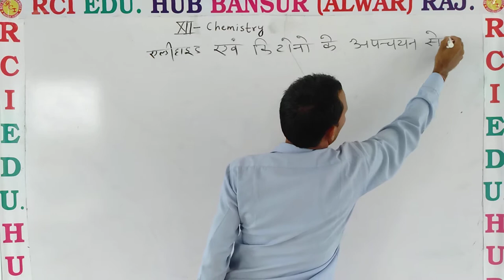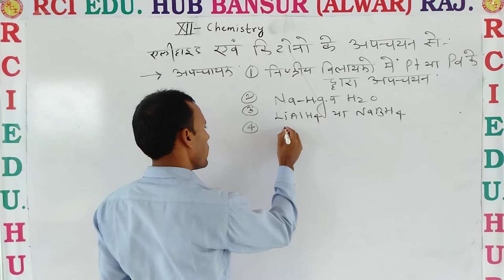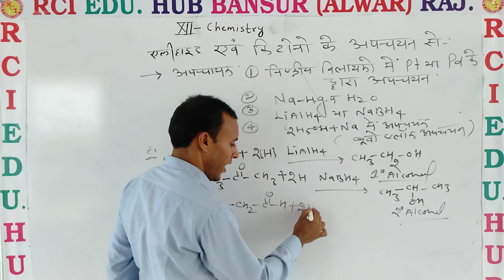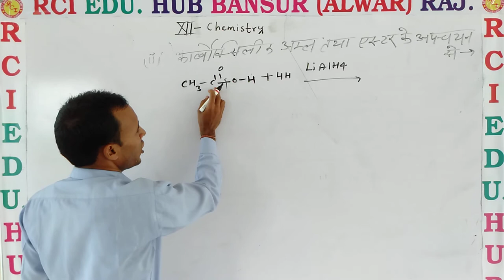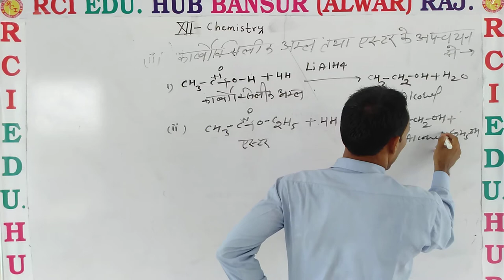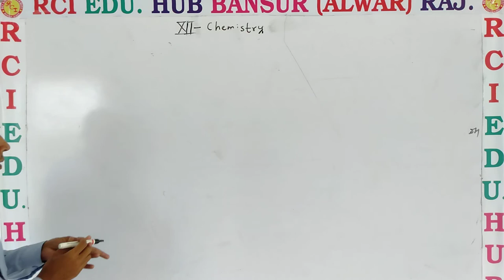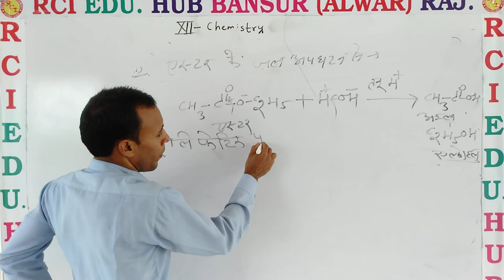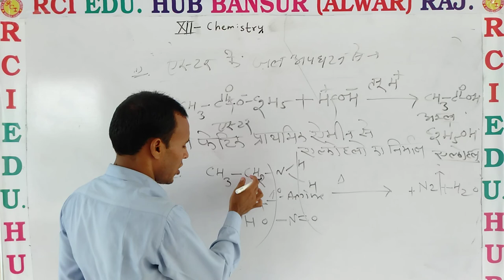carboxylic amal and ester ke apchyan se ll Rci Edu. Hub Bansur Alwar Raj.